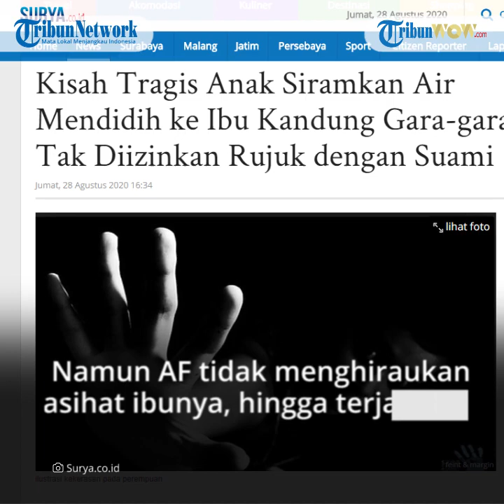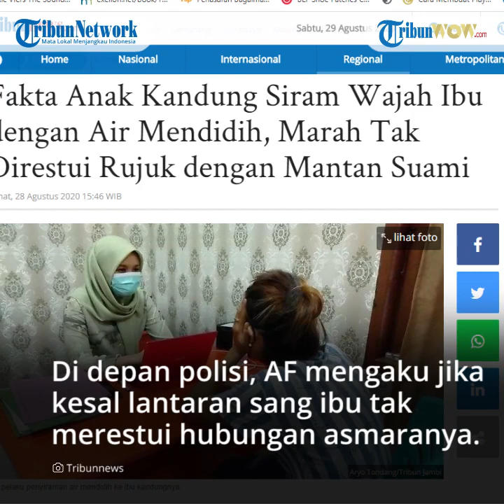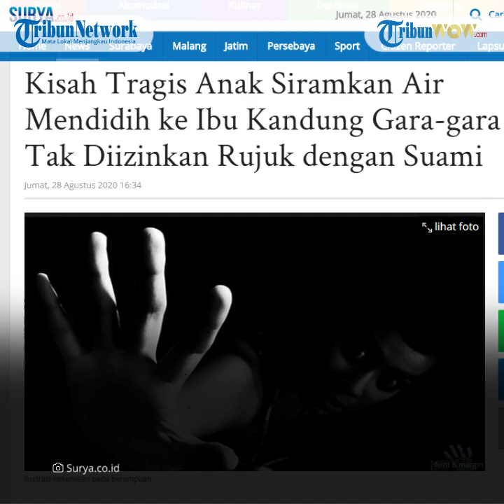Alasan Anak Siram Wajah Ibu Kandung dengan Air Mendidih, Tak Direstui Rujuk dengan Mantan Suami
TRIBUN-VIDEO.COM - Seorang wanita berinisial AF (24) nekat menyiramkan air mendidih ke wajah ibu kandungnya, EF (51).

AF marah lantaran hubungannya dengan sang mantan suami tak direstui oleh ibunya.

Tak hanya itu, ibu dan anak di Jambi ini memang kerap cekcok hingga puncaknya adalah penyiraman air panas tersebut.

1. Kerap cekcok

EF bekerja sebagai penjual pempek dan kuliner khas Sumatera Selatan lainnya demi menghidupi keluarga.

Ia berjualan di depan Polresta Jambi

Hubungan ibu paruh baya dengan anaknya ini memang tidak harmonis.

Dikutip Tribunnews.com dari Kompas.com, hal ini diungkapkan oleh Kepala Unit Perlindungan Perempuan dan Anak Satreskrim Polresta Jambi Ipda Vani.

"Jadi memang mereka ini sudah sering ribut, AF tidak terima dinasihati oleh ibunya, mungkin sudah terlalu kesal, dia nekat menganiaya ibunya," ungkap Vani.

2. Kronologi penyiraman

Dikutip dari TribunJambi.com, pada Kamis (20/8/2020) malam, EF dan AF sempat cekcok soal rumah tangga AF.

EF tidak setuju jika putrinya kembali berumah tangga dengan mantan suaminya.

Namun AF tidak menghiraukan nasihat ibunya dan nekat berhubungan dengan mantan suaminya itu.

Sehingga sang ibu juga tetap berusaha untuk menasihati putrinya.

Insiden penyiraman itu terjadi pada keesokan harinya, Jumat (21/8/2020) sekitar pukul 07.00 WIB.

Sang ibu tengah berada di kamar mandi dan memilah baju yang akan ia masukkan dalam mesin cuci.

Sementara AF tengah memasak air yang akan ia gunakan untuk menyeduh teh.

Tiba-tiba AF menyiramkan air mendidih itu ke wajah ibunya hingga melepuh dan berteriak kesakitan.

3. Mendekam di tahanan

Tak terima dianiaya anak kandungnya, EF memutuskan untuk melaporkannya ke polisi.

Di depan polisi, AF mengaku jika kesal lantaran sang ibu tak merestui hubungan asmaranya hingga melakukan perbuatan nekat itu.

Saat ditemui awak media, AF yang sedang digiring petugas terus menunduk dan menutupi wajahnya dengan tangan.

Dikutip dari Kompas.com, AF dijerat Pasal 44 Undang-Undang No 23 Tahun 2004 tentang Penghapusan Kekerasan dalam Rumah Tangga.

Kini wanita 24 tahun itu mendekam di rumah tahanan Mapolresta Jambi.

Artikel ini telah tayang di Tribunnews.com dengan judul Fakta Anak Kandung Siram Wajah Ibu dengan Air Mendidih, Marah Tak Direstui Rujuk dengan Mantan Suami,
Penulis: Ifa Nabila